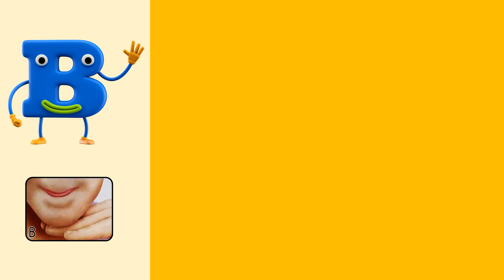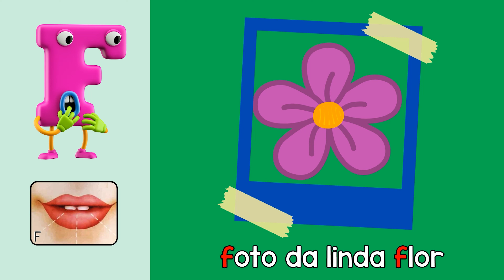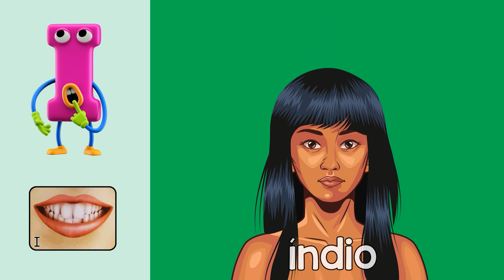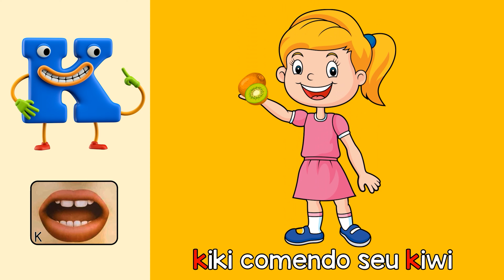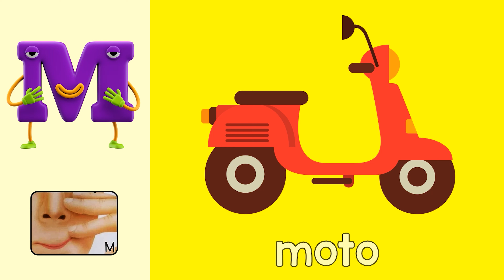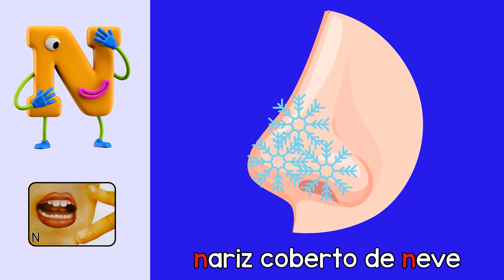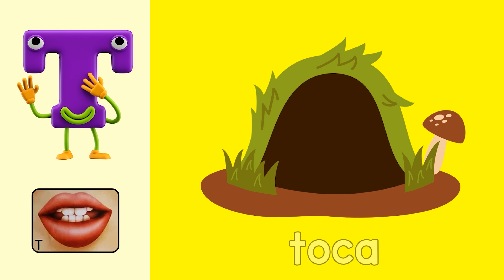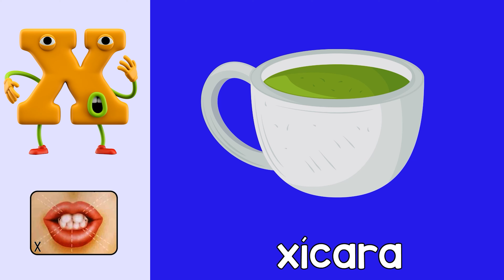Alfabeto Infantil | Aprender o ABC | Alfabeto em Português Completo | Silabas | Vogais | Palavras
Aprender o Alfabeto em Português | Aprendendo o ABC | O abecedário de A a Z | Como aprender a ler

Olá amiguinhos! Tuudo bem?

Já conferiu nosso site de atividades para imprimir? Olha só

No vídeo de hoje, vamos aprender várias palavras com cada letra do ALFABETO! A de Abelha, B de Bola, C de Casa e daí em diante! Tenho certeza que você vai amar aprender o abecedário todinho com a gente!
Vídeo destinado para o auxilio de crianças e jovens em processo de alfabetização, podendo ser usado por professores em sala de aula ou por pais e cuidadores em casa como reforço escolar 🥰

✔️Edição: Adobe Premiere Pro 2021
✔️Fotos/ Thumbnail: Adobe Photoshop 2021
✔️Imagens/Vetores: Freepik | Flaticon | Free Copyright

tags, ignore.

Compilado de alfabeto
1 hora de vídeo
Super Compilado para crianças
Palavras simples
Palavras com duas sílabas
Aprendendo a ler e escrever
Palavras para aprender a ler
Ensinando meu filho
Crianças Inteligentes
Alfabeto Infantil
Reforço Escolar
Família Silábica
Ba Be Bi Bo Bu
Ensine em casa
Ensinar a ler fácil
Ensine em casa
Homeschool
Crianças
Educativo
Vídeos Educativos
Vídeos para crianças